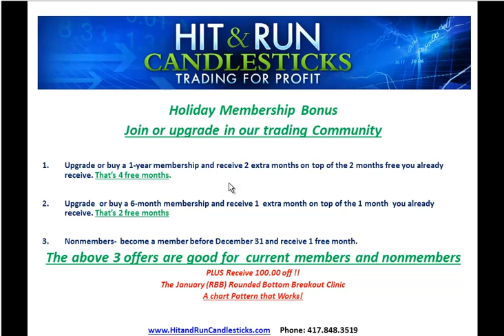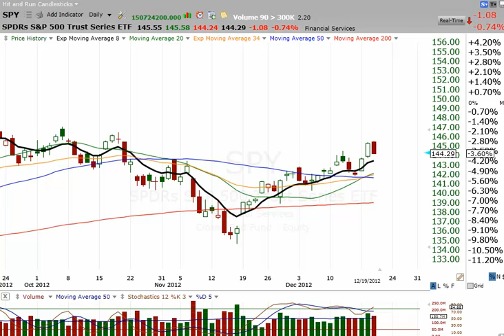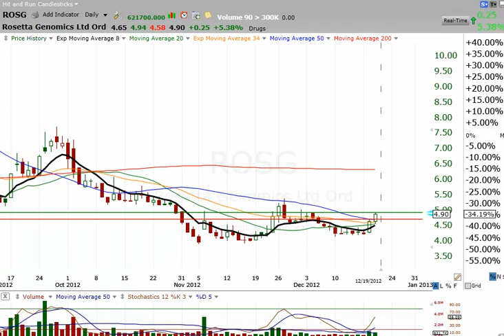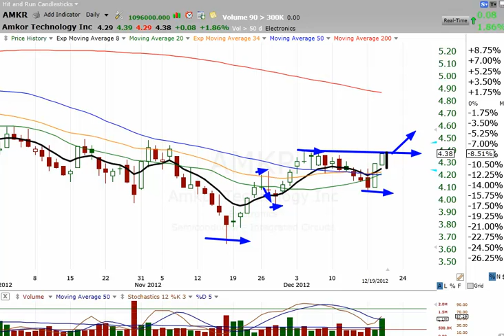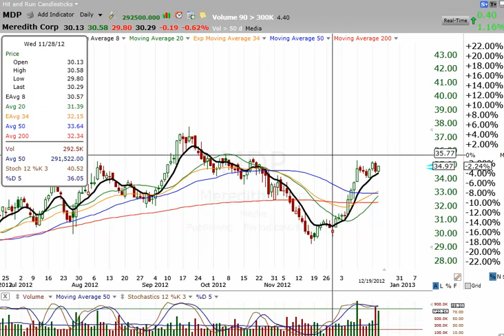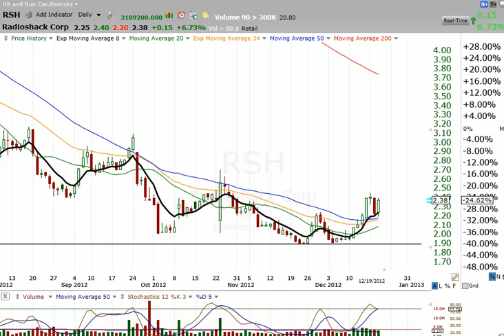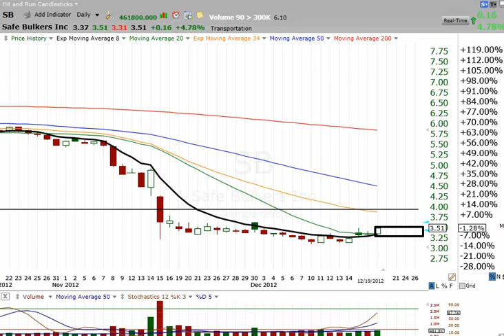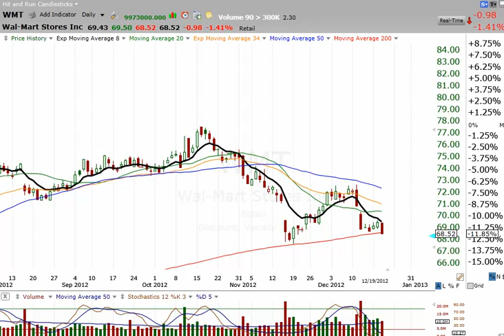Trade Ideas 12-20-2012 ROSG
SPY Dark Cloud Cover, all of today's trade ideas